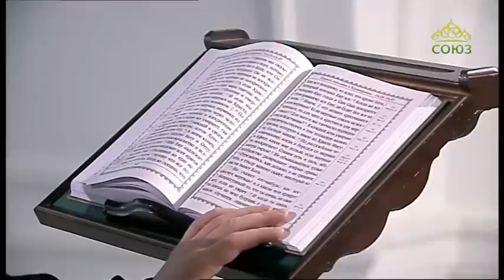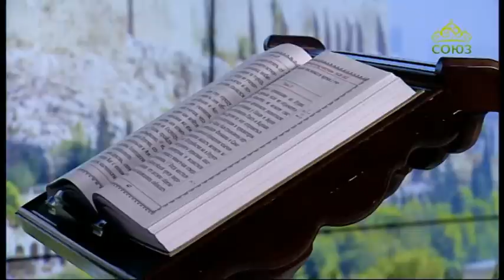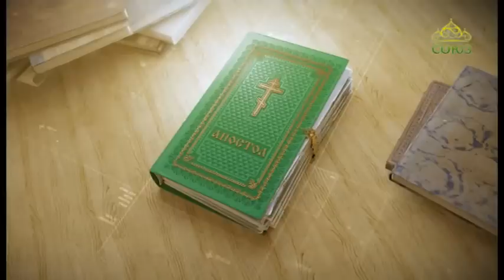Читаем Апостол. 5 января 2020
Послание апостола Павла к Евреям. Глава 11, ст. 9–10, ст. 17–23, ст. 32–40.